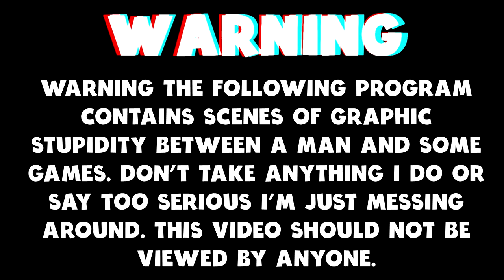Getting Ambushed...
Today we are playing The Witcher 3 Wild Hunt.

Trained from early childhood and mutated to gain superhuman skills, strength and reflexes, witchers are a counterbalance to the monster-infested world in which they live.
Built for endless adventure, the massive open world of The Witcher sets new standards in terms of size, depth and complexity.
Traverse a fantastical open world: explore forgotten ruins, caves and shipwrecks, trade with merchants and dwarven smiths in cities, and hunt across the open plains, mountains and seas.
Deal with treasonous generals, devious witches and corrupt royalty to provide dark and dangerous services.
Make choices that go beyond good & evil, and face their far-reaching consequences.